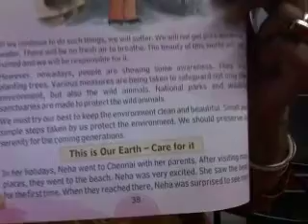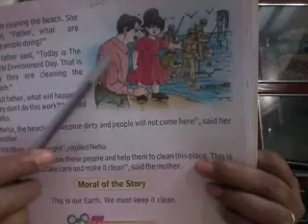STD-2, V.EDU_CH-8_(PART-2)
Link for back exercises
Explanation done